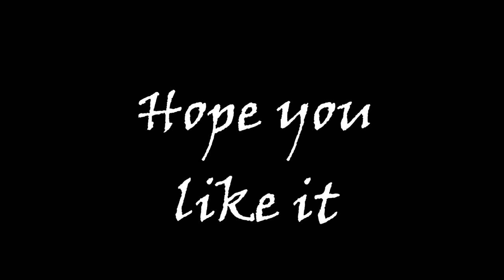I will not bow~Wolves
Hier ein Video mit dem Lied I will not bow